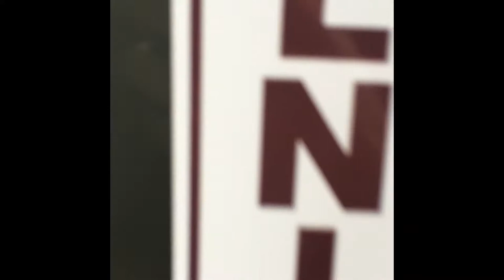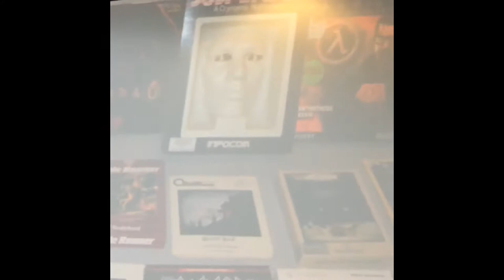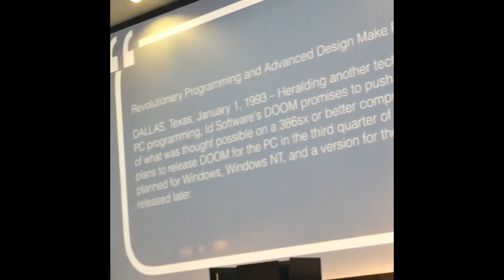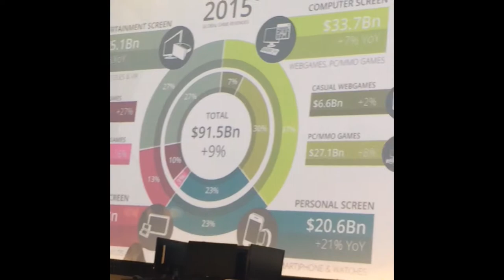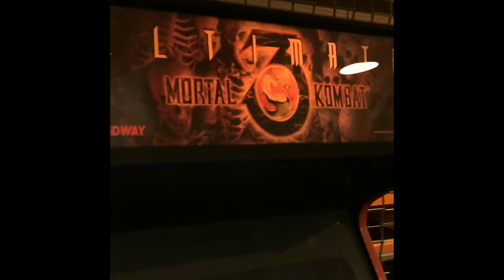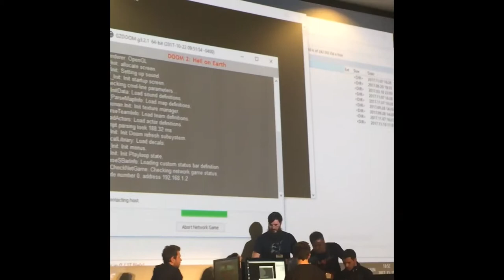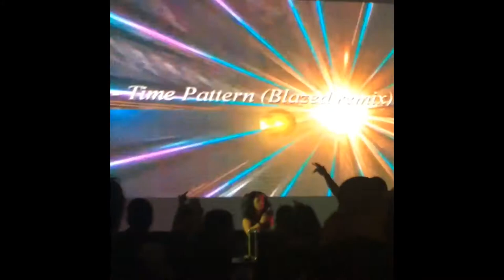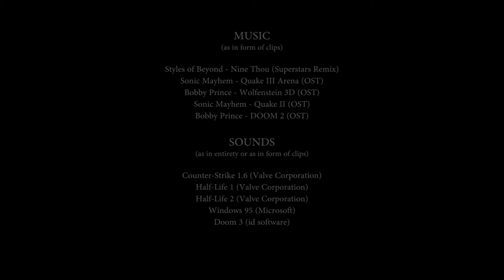John Romero @ Budapest - PixelCon 2017 11.11 (FPS tour / extended version)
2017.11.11. - John Romero held a talk about how he ended up as a game designer, later founding -=id software=- and then what's up with the game industry today + future plans, etc. Near the end of it there are records of the late-show featuring music from the concert of Failotron and Chipzel.

I've tried to edit the video to be atmospheric, however you really should check it out IRL ;) I had the best time ever! THX Insert Coin!

And my DJ mixes on SoundCloud if you search for "metrokoll"

GLHF!!